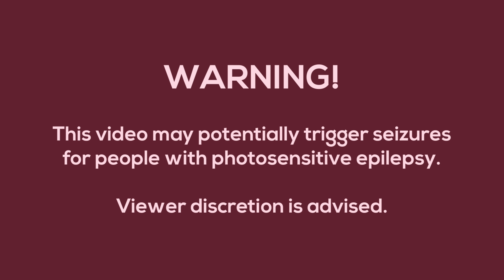What if Wicked made a Comeback? [Fanmade JSAB Animation]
CHAPTERS:
0:00 Introduction
0:24 Main Level
3:04 End Screen

After another long wait for a new video, it's finally here! A collaboration with the music artist of Wicked, @avenzamusic, back with a new rendition of the song!

The song has been mixed and cut for this video to be level-friendly, so be sure to check out the full song on the artist's pages!

Also, Cyan (the player) is not present in the video because of some technical problems with the program since I got a new system to work these fanmades with, will definitely work things out with @Gυɾαȥყ (the creator of the player program) to bring him back in future videos.

Big thanks to @vinboi for rendering and up-scaling the animation to 4K, and as well as helping out with some technical stuff that I couldn't figure out, cheers!

OUTRO MUSIC & BOSS SELECTION MUSIC